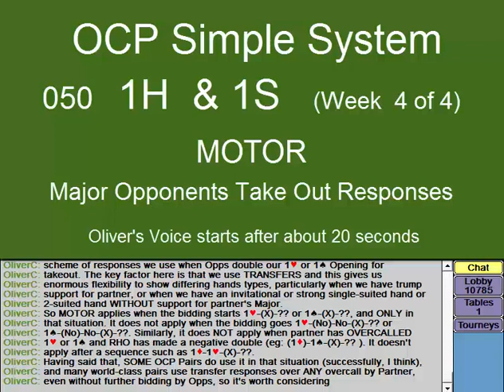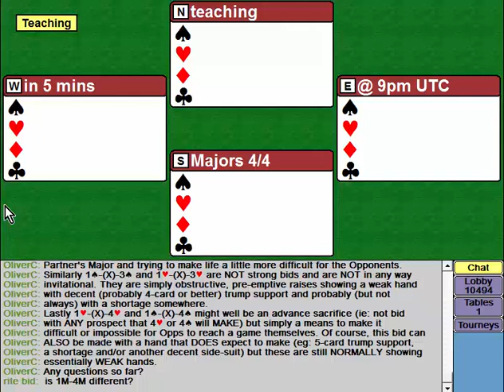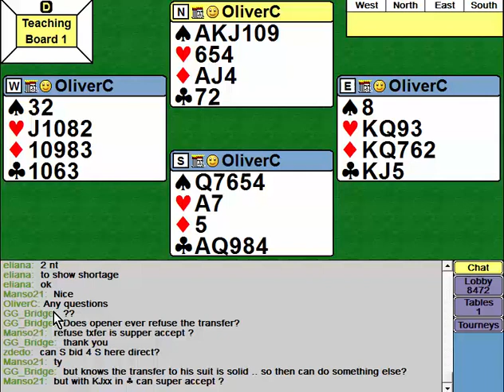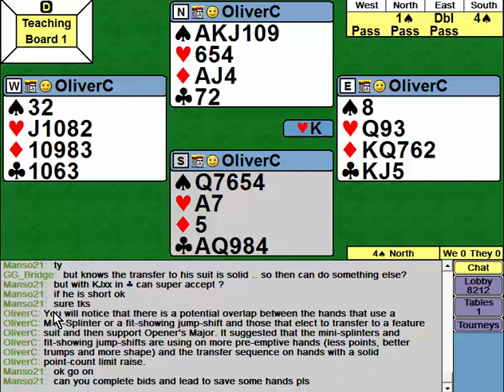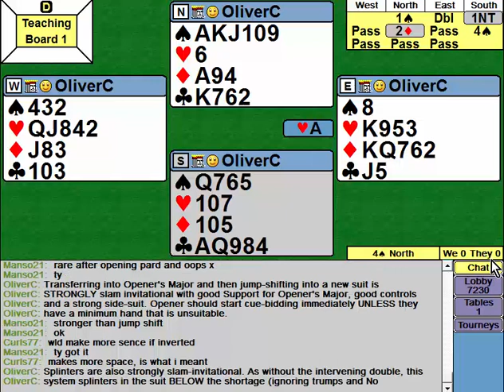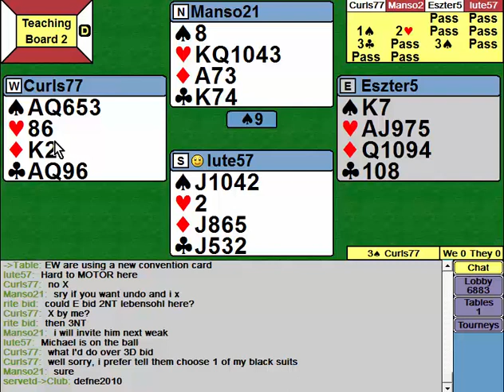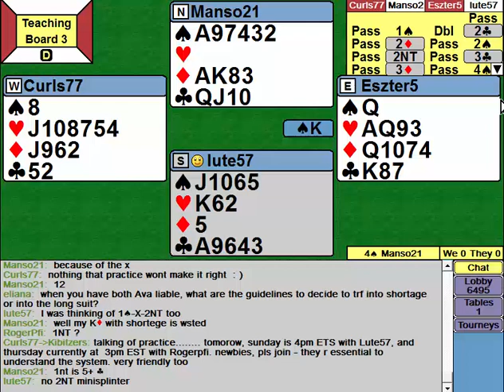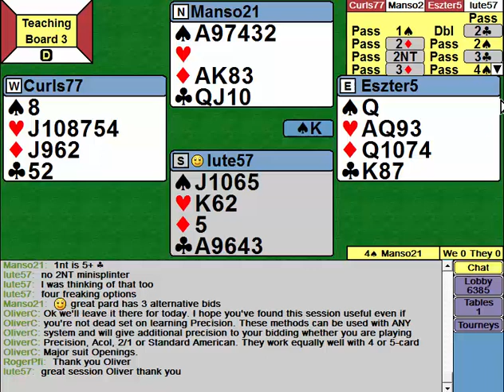050 Ch 1.4 - 1H-1S MOTOR